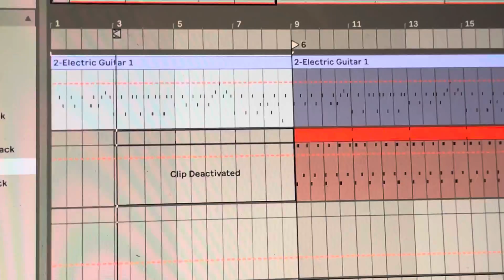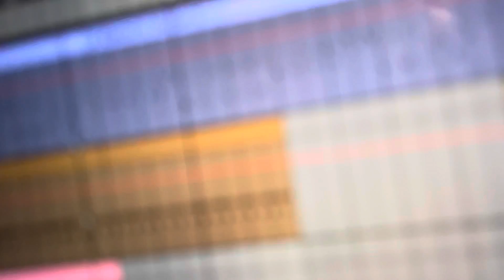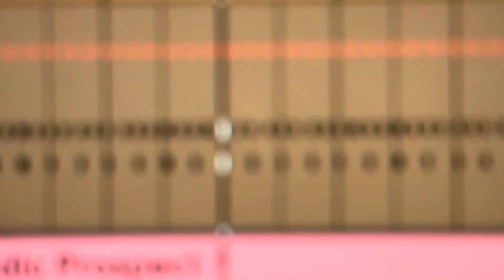WIPWED- Jan 20